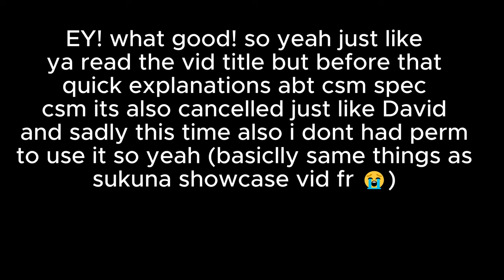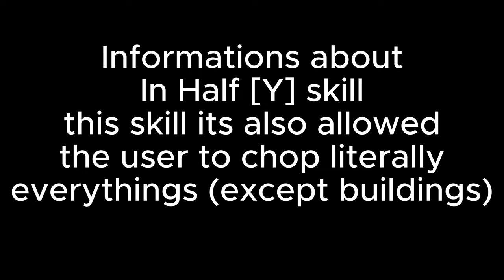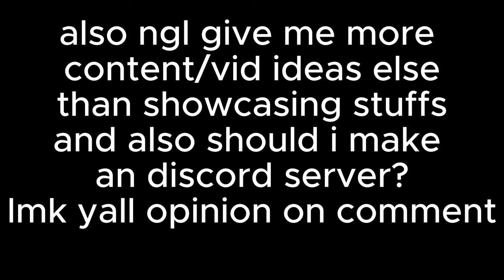Es El Man Del Machete!!! (CSM) Showcase [ Sakura Stand ]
Le Chainsaw Man!!!